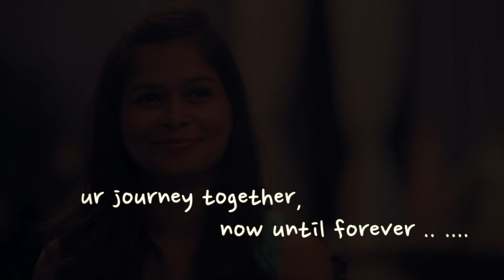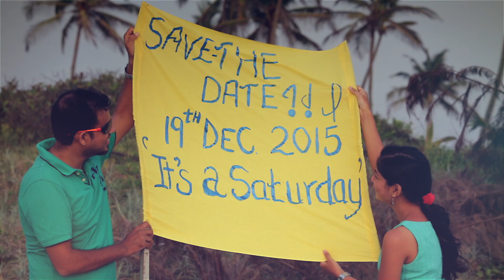OC save the date 1